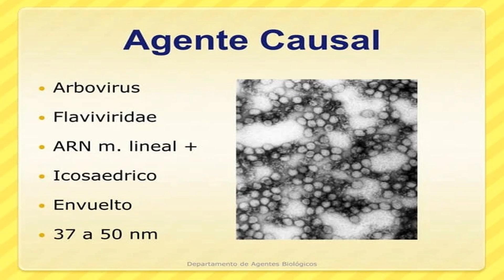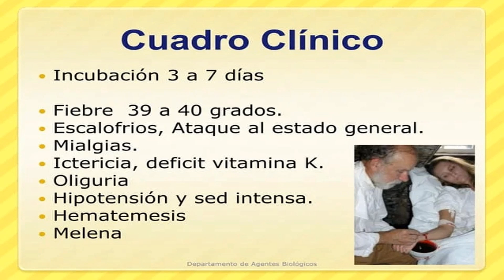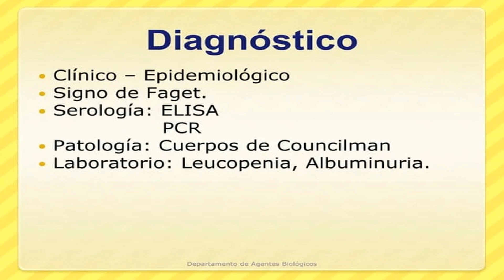Fiebre Amarilla - Virus de la Fiebre amarilla( Curso de Microbiología y Virología DAB FACMED)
En el presente video hablaremos  sobre el Virus de la Fiebre Amarilla enfocándonos en su mofo fisiología , Epidemiologia , patogenia ,clasificación,  cuadro clínico y tratamiento . En  el comentario fijado dejare un link de 20 libros de Microbiología y Virología.